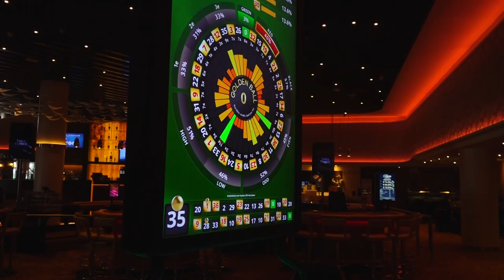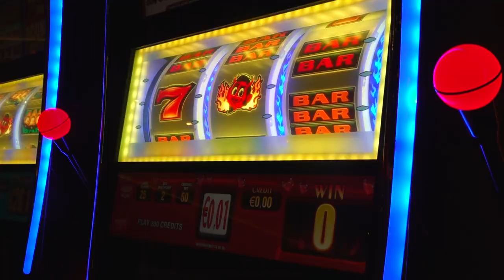DJ Fernando loopt 4Daagse voor Fonkel || RN7 REGIONIEUWS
Fernando Halman gaat dit jaar de Vierdaagse lopen, maar dat doet hij niet voor zichzelf. Hij loopt voor stichting Fonkel. De radio DJ van FunX gaat proberen om een zo mooi mogelijk bedrag in te zamelen voor de stichting. We spraken hem op zijn werkplek, in het Holland Casino.